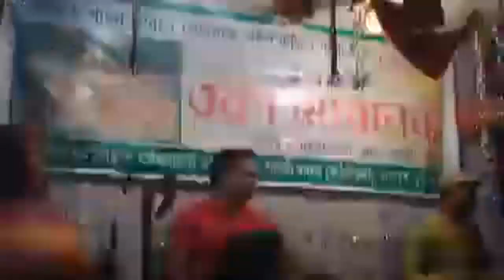Live monira akter moni & sabina akter mim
Boul program.octo pad.babu /kybord anowar /  dhol apon